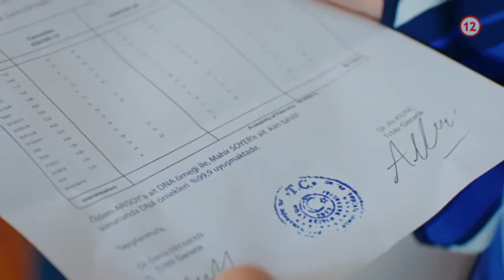Sema zistila že Ozlem čaká Mahirovo dieťa- Cennet 111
Cennet